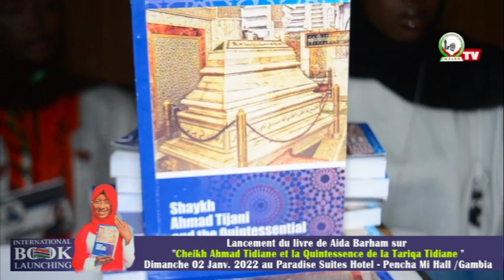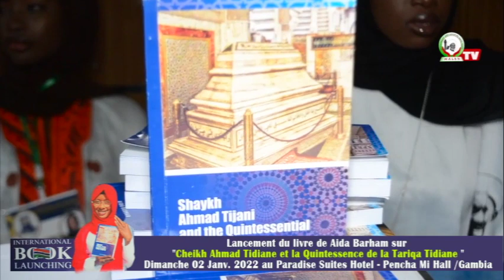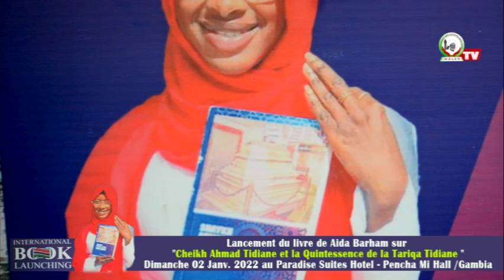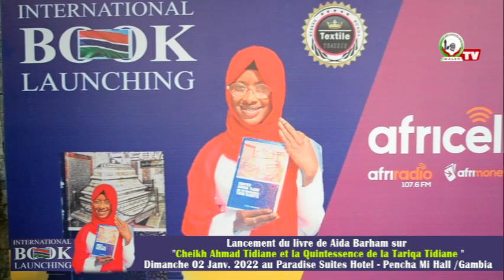(Vidéo) Gambia: Discours de Zeyda Aïda Barham lors du lancement de son ouvrage